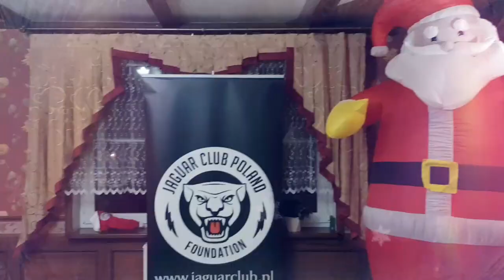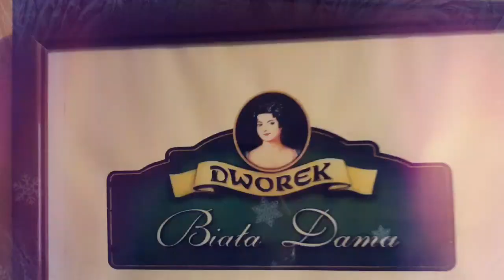Wigilia Klubu JCPF - 08.12.2018 Nieborów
Jaguar Club Poland Foundation